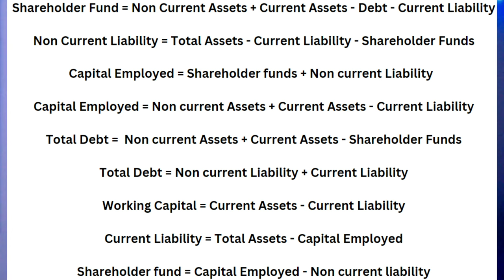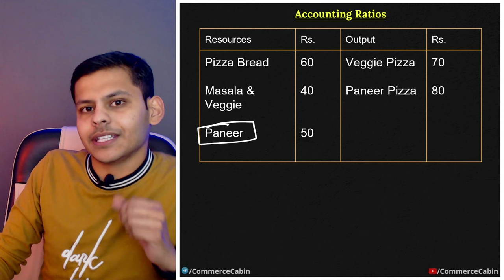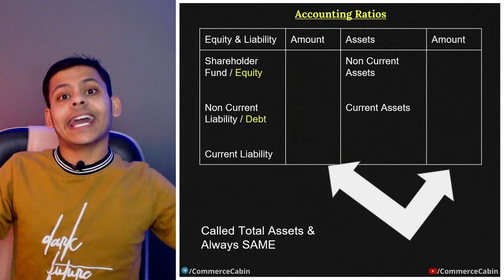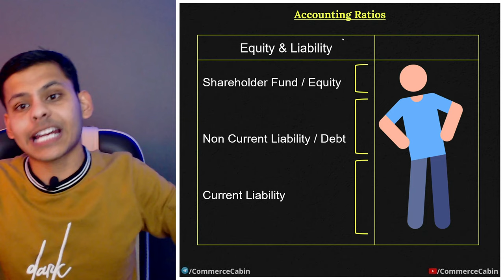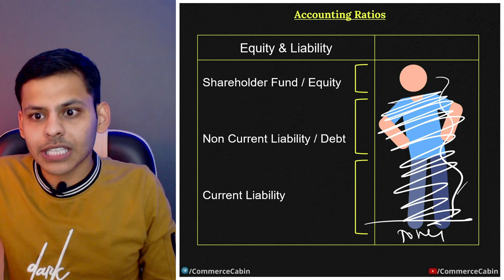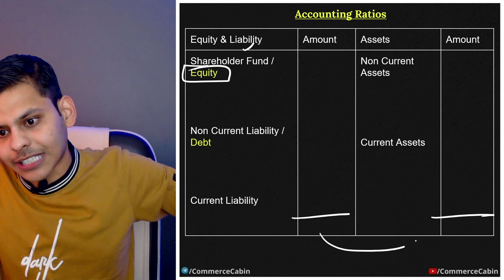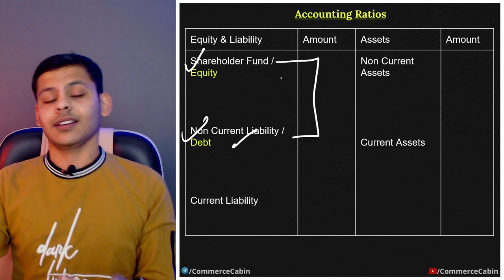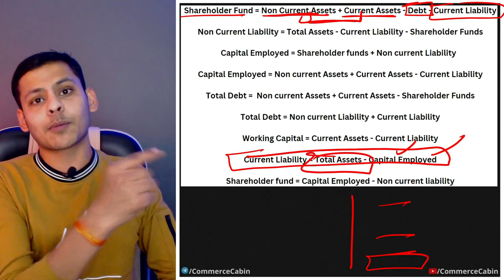Ratio Analysis Short Trick for Accounting Ratios Formula Class 12th | Accountancy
trick for accounting ratios
formulas of accounting ratios
accounting ratios
class 12 accounting ratios
accounting ratios class 12 accounts
accounting ratio,
ratio analysis,
learn financial ratio analysis,
financial ratio analysis explained,
financial ratio analysis,
ratio analysis formula tricks